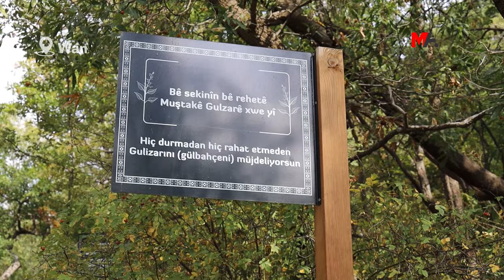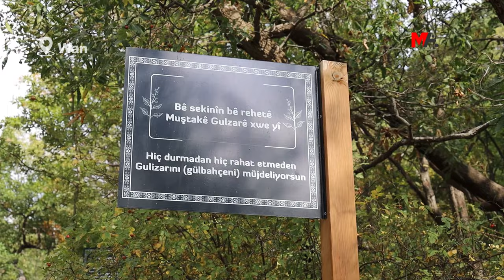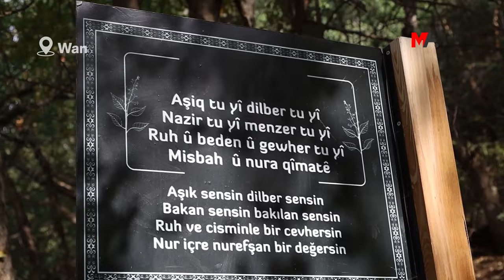'DIVÊ MALA FEQIYÊ TEYRAN BÊ PARASTIN'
Xaniyê Feqiyê Teyran ê li navçeya Miksê ji ber ku bê xwedî tê hiştin, xesarê dibîne